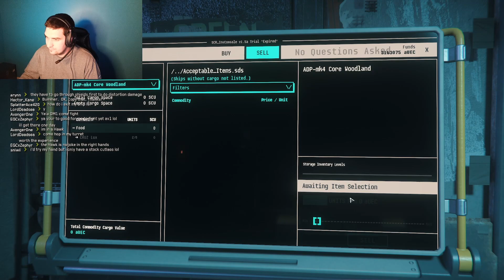Fighting Avenger One Pt.1 - Star Citizen Gameplay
Saw Avenger One in the server the other day and decided to test my Skills/
lack there of!
@Avenger__One  This is from my Perspective Fighting you the other day.

Organization - STAARS, Space Transport Assault And Retrieval Specialists.

Come Join the verse!